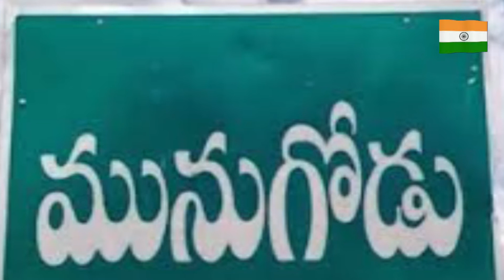TOP 10 NEWS BULLETIN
Y8 TV NEWS is a dedicated News Channel with a
vision that Enhancing Accountability and
Responsibility of the System by empowering people through credible News.